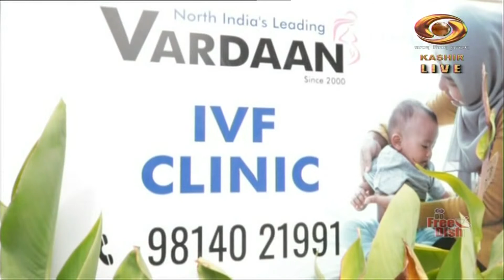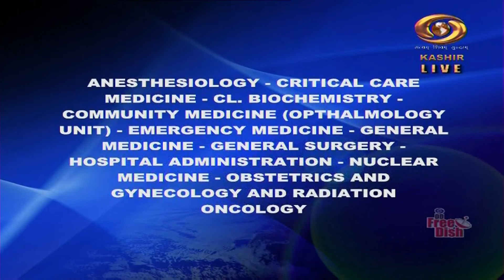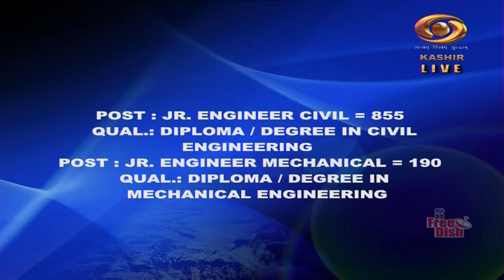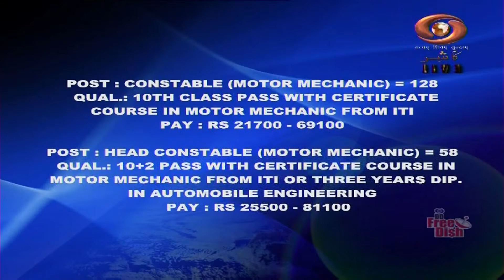Good Morning J&K (13/11/2022)